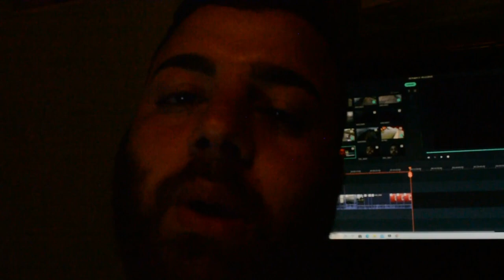EXPENSIVE MISTAKE ! (DON'T BE THIS UNLUCKY) - Detroit River fishing with subscribers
The craziest things happen when fishing but this takes the cookie!
Some subscribers came down to fish with me and they SLAYED the fish, but then the unexpected happened.. The most intense series of events went down, you DON'T want to miss this!